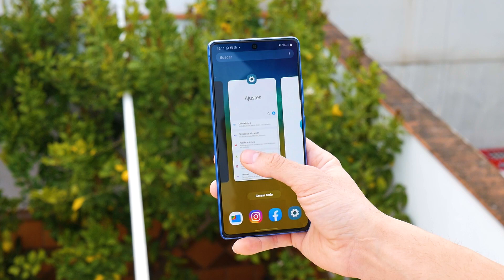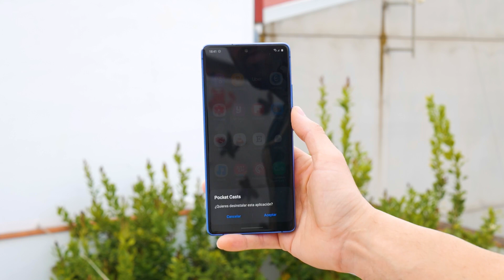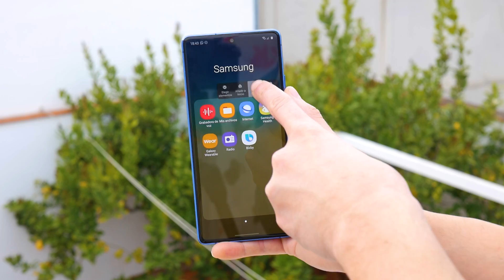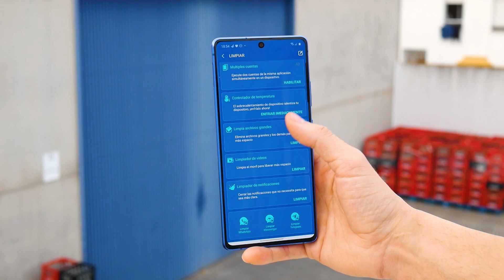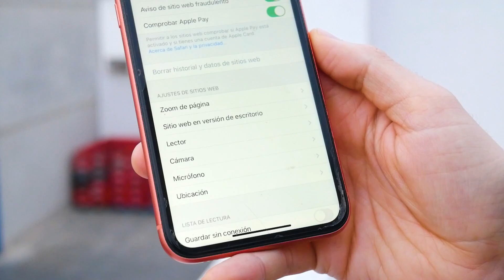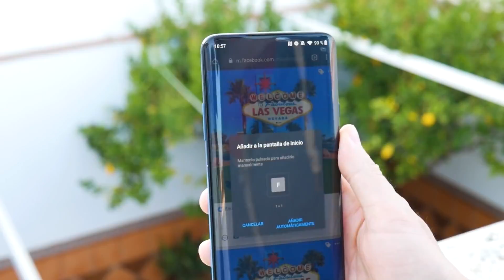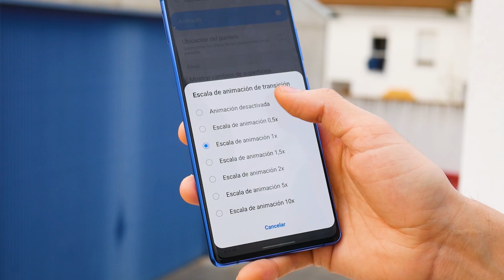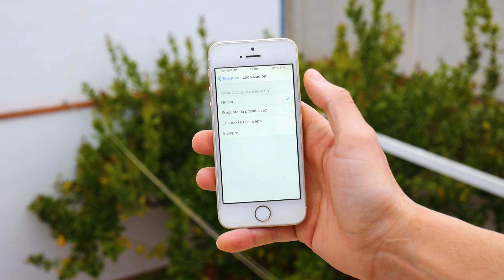9 TRUCOS para ACELERAR tu MÓVIL, MÁS RÁPIDO!!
En este vídeo os contamos varios trucos y consejos para hacer que tu móvil vaya mucho más rápido, mejorar la fludiez y experiencia con nuestro móvil. Tips que podrás poner en practica tengas un móvil Android o iPhone en 2020.

Entre los trucos para acelerar nuestro móvil, os animamos a organizar vuestra pantalla de inicio o principal, así como desinstalar aquellas aplicaciones que no uses habitualmente.

Otros consejos tienen que ver con la memoria interna de nuestro terminal, el uso de optimizadores o mantener nuestro móvil actualizado. Todos encaminados a mejorar la expeirencia con nuestro móvil.

¿Quieres que tu móvil vaya mucho más rápido? No te pierdas este vídeo.